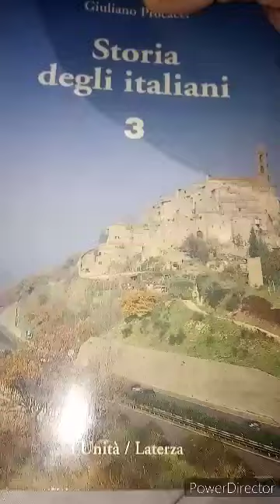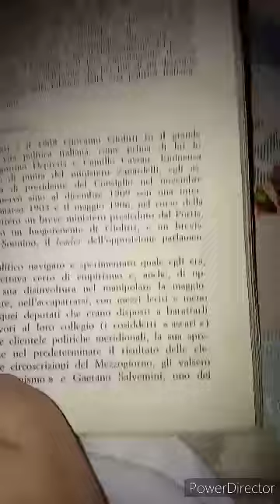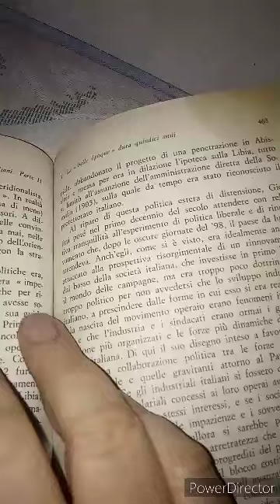Giuliano Procacci. Storia degli Italiani. 3 volumetto. 79 parte